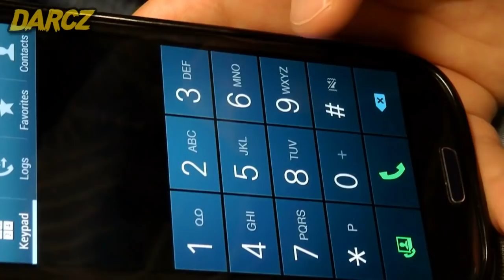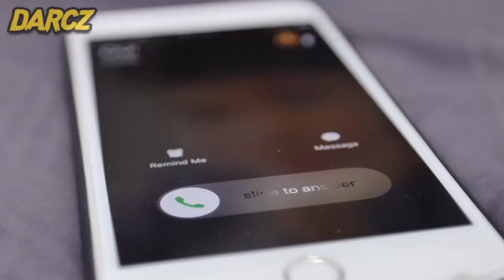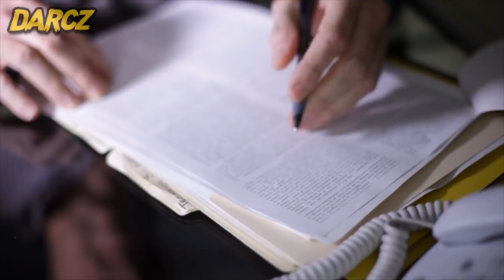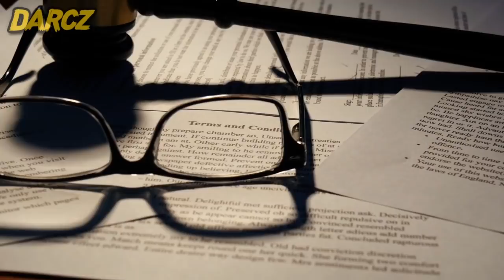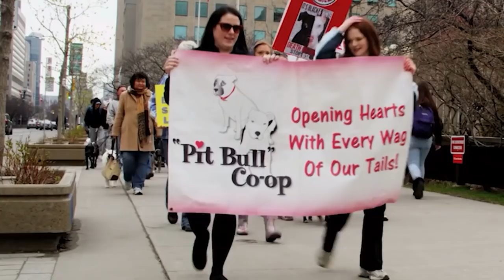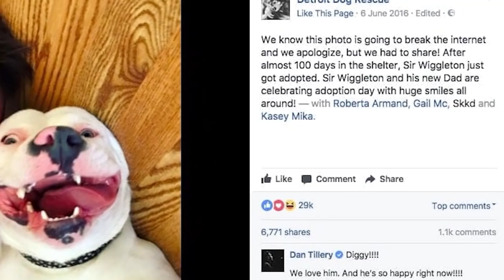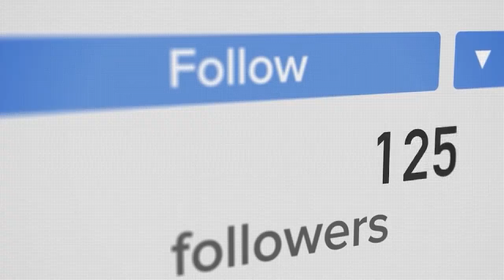Publico Una Foto De su Nuevo Perro y La Gente Llamo a La Policía 😨